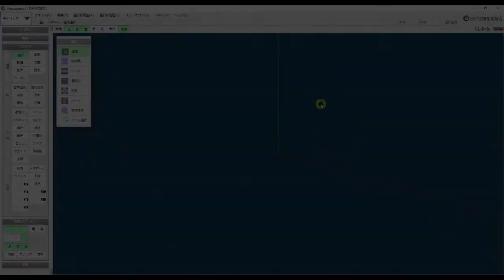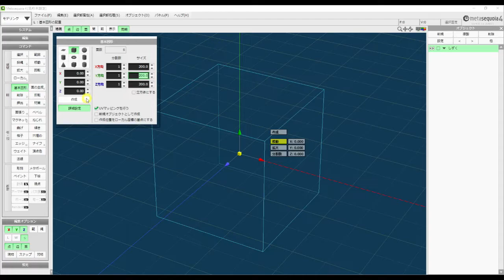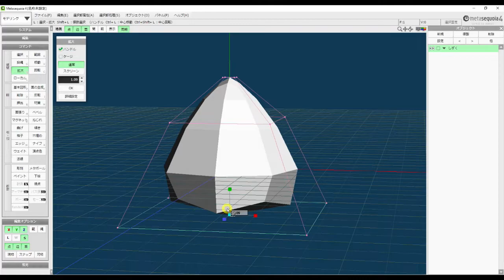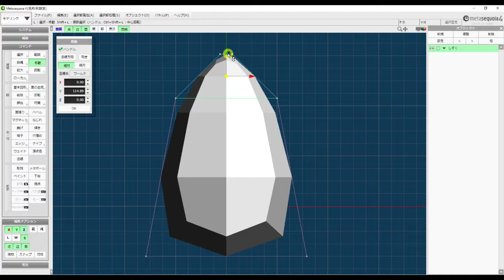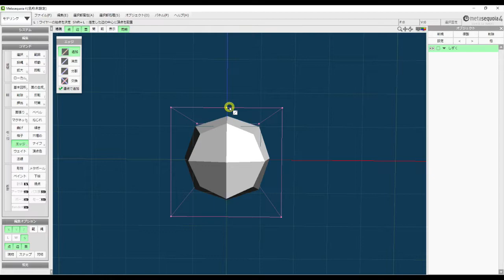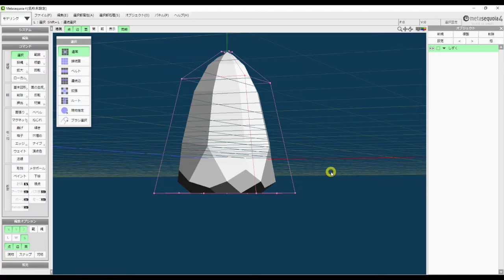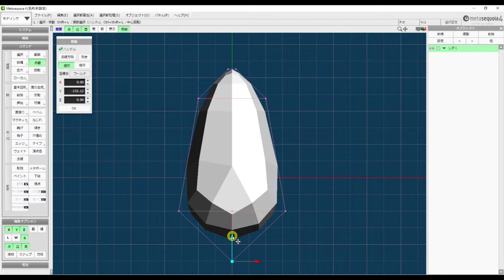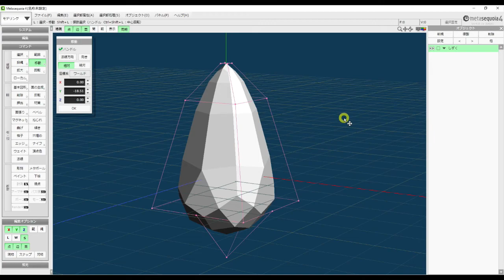Metasequoia 4 メタセコイア４ 「しずく」を作ってみる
３Dモデリングソフト　メタセコイア４（ライセンスキーなし）　Ver4.8.1a

とても簡単に「しずく」を作ることが出来ます。
使うコマンドは、「範囲」「拡大」「移動」「押し出し」「エッジ」などです。

Music   : We Always Thought the Future Would Be Kind of Fun